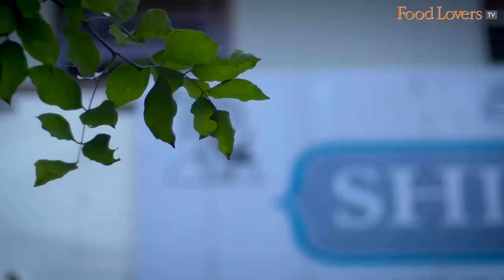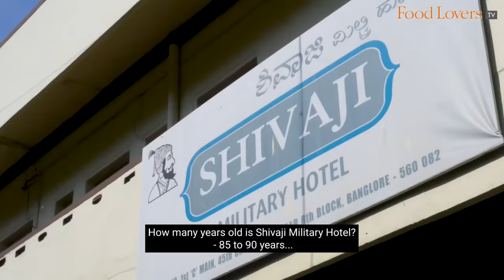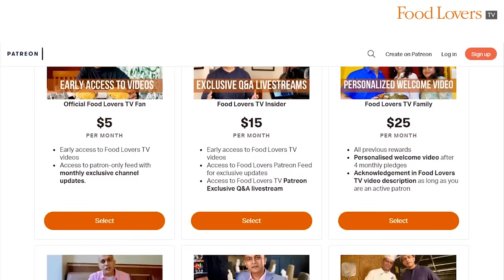90-Year SHIVAJI MILITARY HOTEL, Bangalore’s Most Popular DONNE BIRYANI Opens Dine-In After 8 Months!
When Bengaluru emerged from lockdown months ago, Lokesh and Rajiv, the brothers behind Shivaji Military Hotel took a conscious decision to not reopen dine-in until the situation got better. This meant foregoing a substantial chunk of revenues and relying on takeaway business only, but this was something they were prepared to live with, for the safety of their customers and staff. So when they reopened the eatery to customers a couple of weeks ago, we lost no time in getting there to savour their hugely popular donne biryani and also report on the current experience at this 90-year old culinary institution that has a reputation for being jam packed with customers. We arrived to find certain measures in place, even though in precarious danger of being overrun by its patrons. Thankfully though, the taste of the donne biryani hasn't wavered a bit from the time we tasted it last nearly a year ago. Hope you enjoy this episode, stay safe and happy eating!

Kaal Soup
A warming, gently-spiced mutton bone broth, the trotters are cleaned well and cooked to melt-in-the-mouth texture.
8.5/10

Chicken Donne Biryani
The biryani is served steaming hot and is impressionable in its persistent aroma and spicy, flavourful fervour laced with green chilli heat. We tasted the donne biryani in takeaway mode where it is packed in foil, but it's not quite the same as when it is ladled onto a donne, a container fashioned of leaves.
9/10

Mutton Donne Biryani
The biryani has a slightly smokey tone, and the spices imbued with the weight of the fat and the character of the meat, is rounded in its flavour as opposed to the chicken biryani. The meat is juicy and has absorbed the flavour of the masala rather well. This is the textbook donne biryani, served by this revered culinary institution for the last nine decades.
10/10

Chilli Chicken
The chicken is moist, bathed in a green chilli gravy, this is certainly not a dish for the faint-hearted.
8.5/10

Mutton Pepper Dry
Tender meat braised in a deep roasted masala with plenty of pepper.
9/10

The liver has a bit of a bite, its deep flavours juxtapose delightfully against the contrasting freshness of coriander and mint in the green masala.
8.5/10

Note: please call ahead to verify timings and dish availability on account of the current situation; closed on Mondays.
ADDRESS - Shivaji Military Hotel, No. 718, 1st C Main, 45th Cross, 8th Block, Jayanagar, Bangalore 560 082; tel

A/c name: Hospitality Initiatives India Pvt. Ltd.
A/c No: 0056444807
IFSC code: CITI0000004
Bank: Citibank N A
Branch: M G Road, Bangalore, Karnataka, India

Nilesh D'souza
Shajal Abubacker
Tuhina Roy
Caleb Rayapati